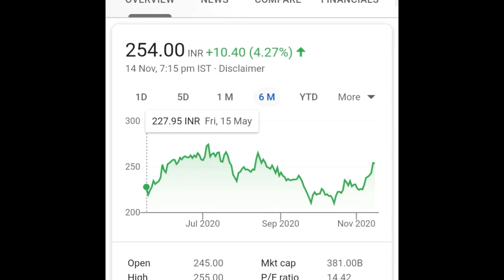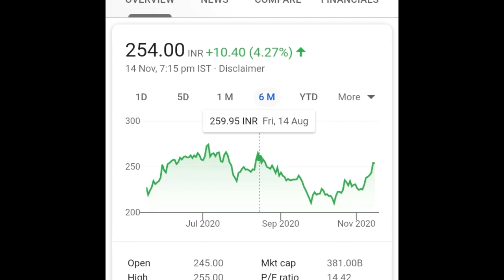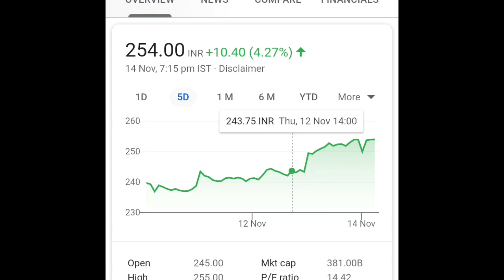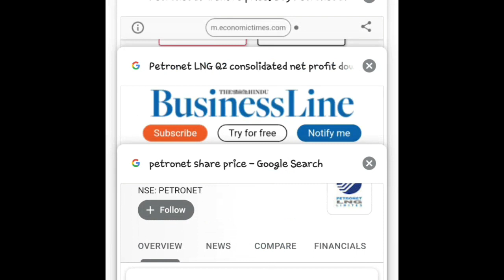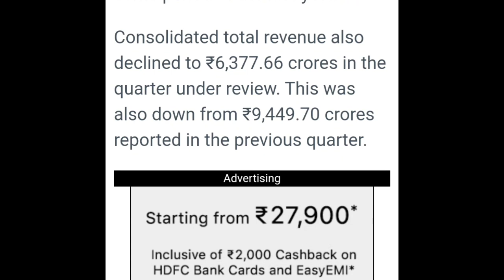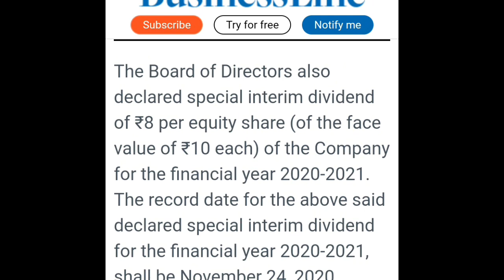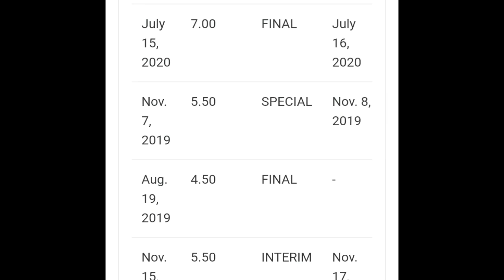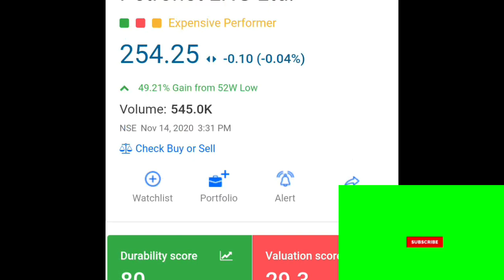Petronet LNG Share Analysis - Petronet LNG Stock Update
@finyoedge market
finyoEdge market